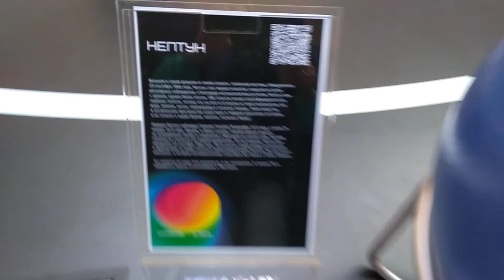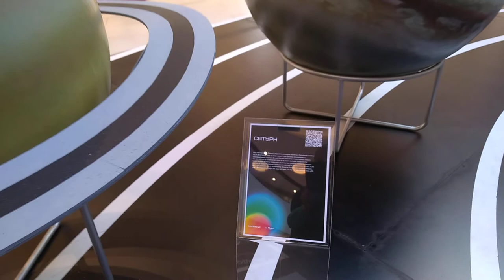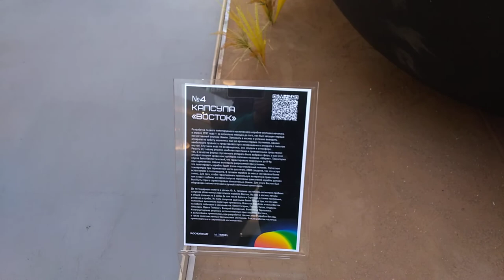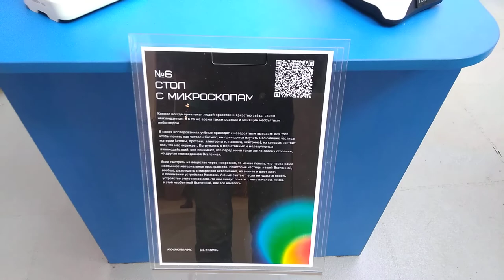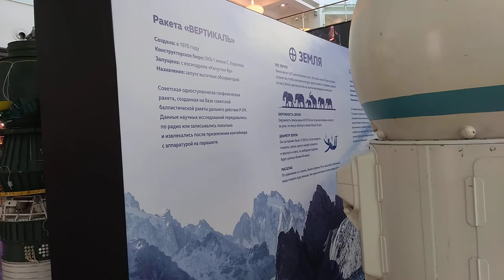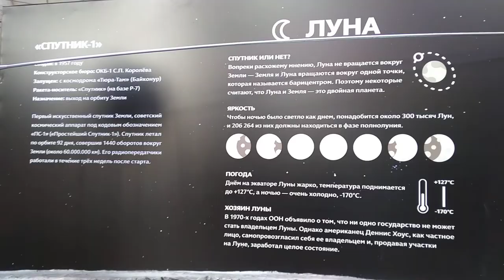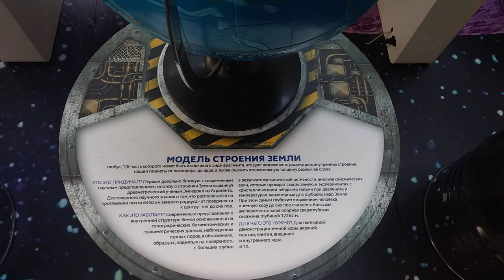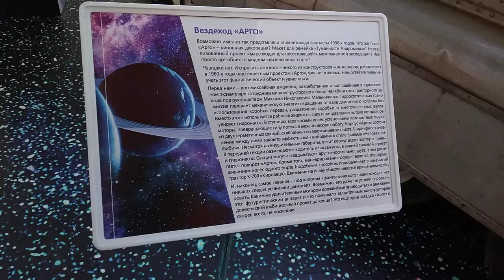ДЕНЬ КОСМОНАВТИКИ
На выставке SPACE EXPO представлено множество уникальных научных экспонатов из хранилищ Политехнического музея и из частных коллекций.
Каждый из них сыграл огромную роль в развитии космической отрасли и освоении космического пространства.
Выставка будет проходить в ТЦ Метрополис с 11-28 апреля